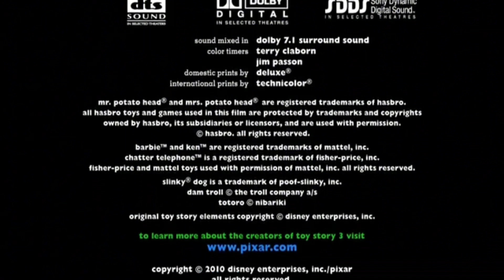Spanish Cast / Walt Disney Pictures / Pixar Animation Studios (2010)